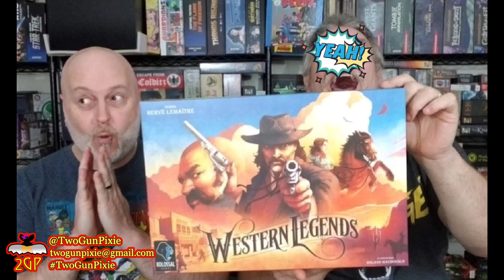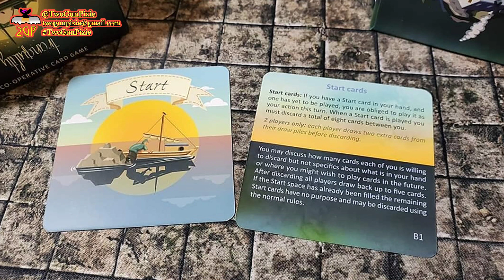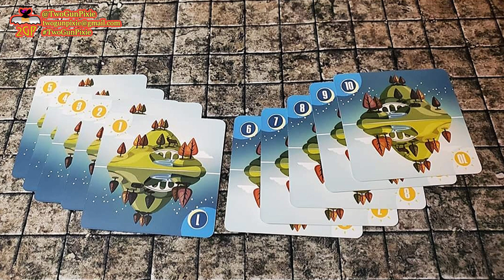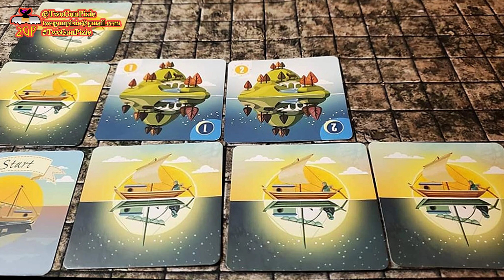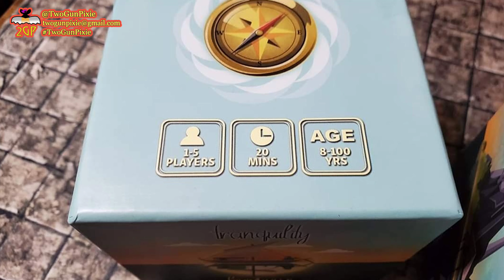Tabletop Takeout 4/16/24 - Tranquility